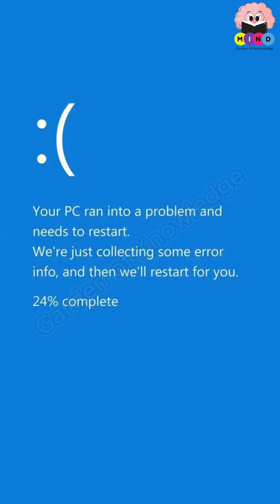#032 - Why do mosquitoes always bite you?